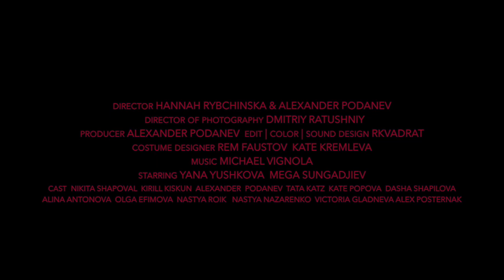Silence Kills. Premio al Mejor Videominuto Internacional 2020